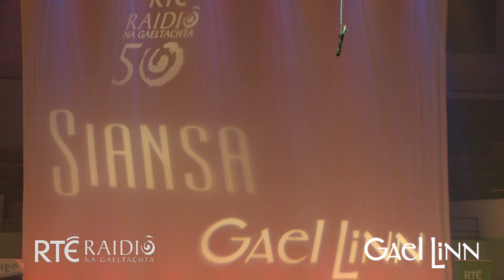Craobh Siansa 2022